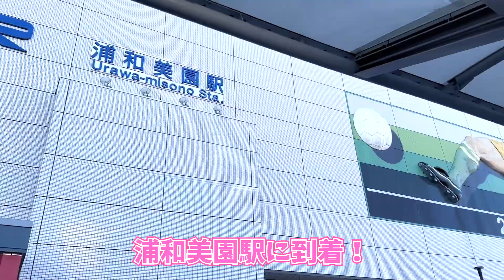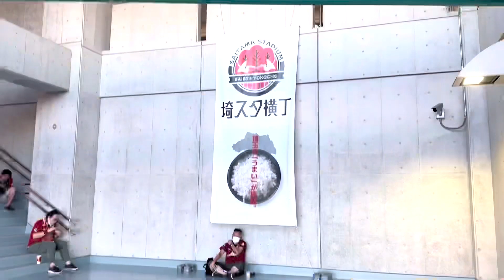【悲しい】友達誘って参戦！最⾼の週末はどこへ・・・桜戦Vlog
動画を見ていただき、ありがとうございます！ただの赤字の女子ちゃんねるです。
みんなが愛する浦和レッズのさらなる成長と発展のために。これからさらに新しいファン・サポが増えていくことも大切ですし、私たちは所詮ミジンコのような存在ですが、出来ることをささやかに一歩ずつ、楽しみながら、頑張ってまいります！「熱く、凛々しく、外連味なく」